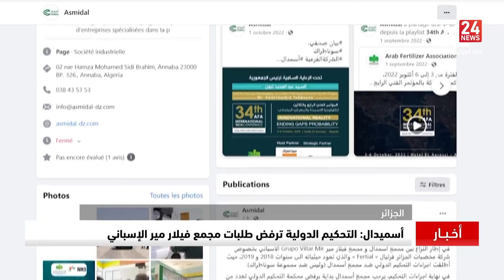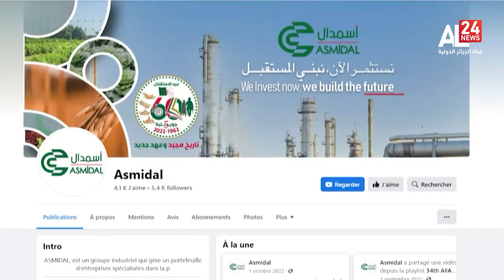النشرة الاقتصادية 17:30 لــ 09-06-2023